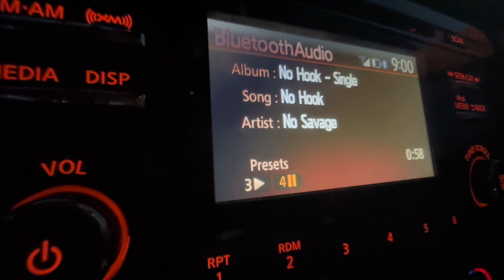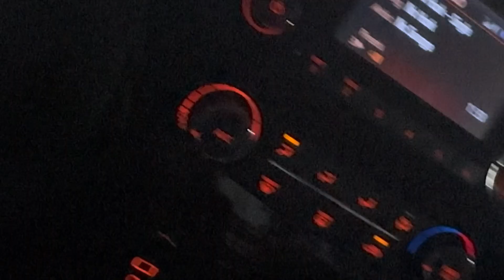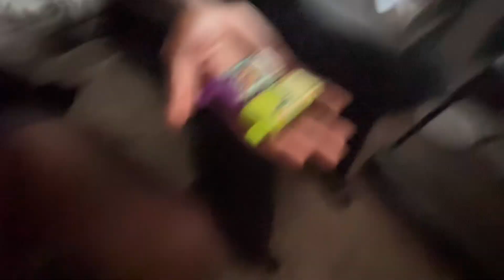We went to the cape!!🌊 {We got rained out}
Let’s Get some eats like normal then head straight to the beach‼️